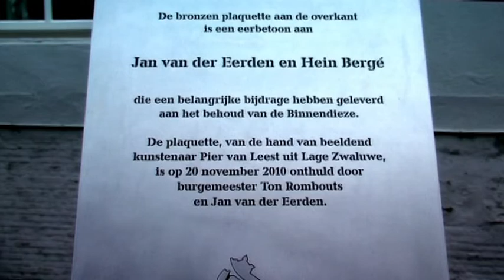ACT 231 Redders 24 11 2010